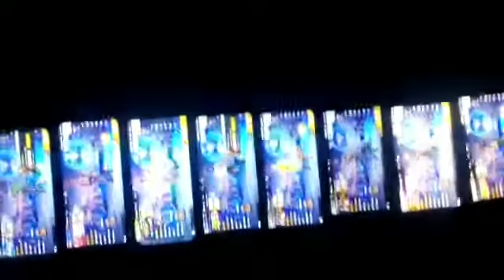free fire player attitude Indian best game status for ll whatsapp ,facebook ,instagram ,ll ect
""হি‌‌‌‍‌্সা করো না চেস্টা করো""

খুশি থাক আনন্দে থাকো । _

এই বাংলায় খেলা হবে। বাংলা আমার বাংলা রবে

এই মাটিতে ও খেলা হবে।  নতুন নতুন খেলা হবে
Video টা দেখার জন্য ধন্যবাদ আশা করি সবাই ভাল থাকুন

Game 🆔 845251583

stay safe and stay home -please
Be careful be safe